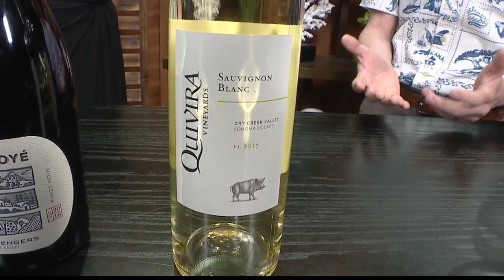National Wine Day